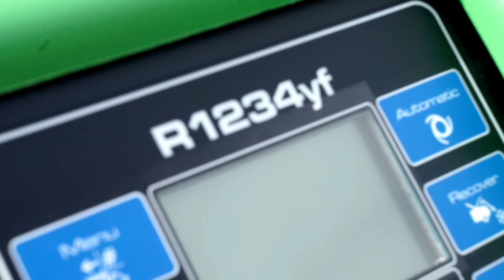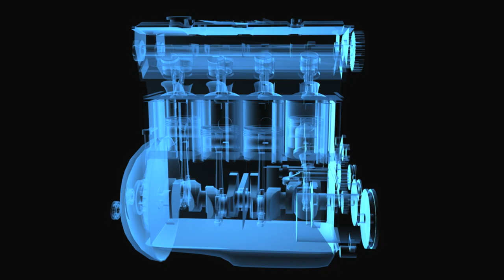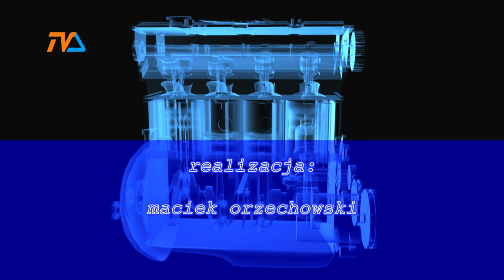(nie tylko) ZZA Kółka odc. 9 |TVSUWAŁKI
W dzisiejszym pojedynku Panowie rozprawiają się z problemem diagnostów. Co to będzie, co to będzie!?